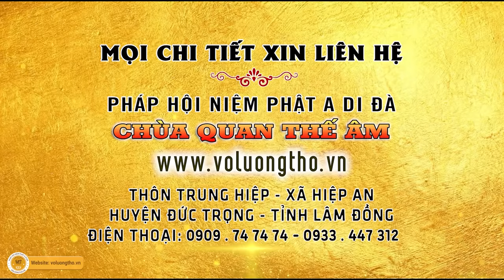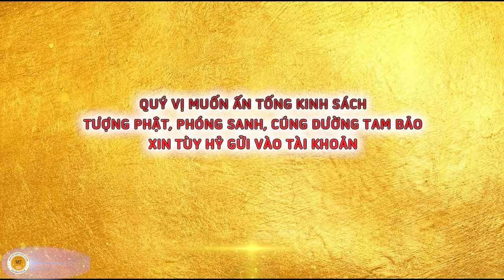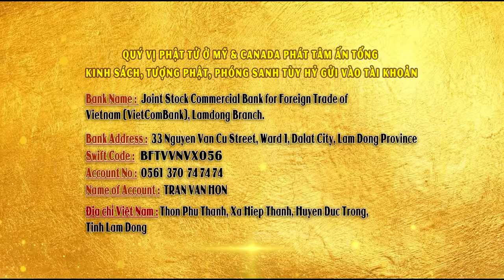"Bí Quyết" Có được sức khỏe và sống lâu ( thầy Giác Nhàn thuyết giảng )